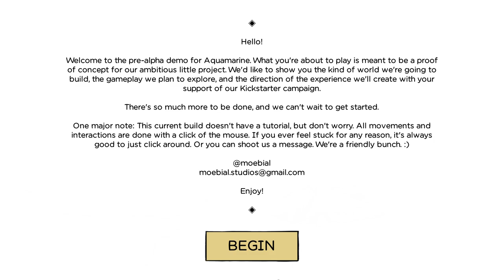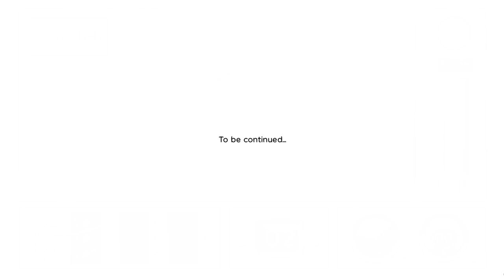Aquamarine - Survive & Explore a Beautiful Hand Drawn Alien World